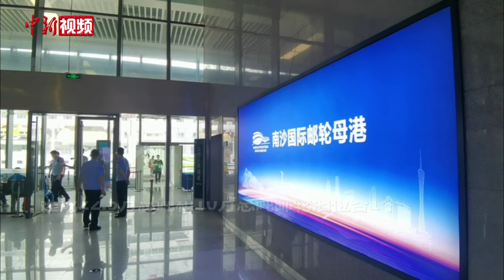广州南沙国际邮轮母港正式开港开航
6月25日下午，伴随着一声鸣笛，“蓝梦之歌”号邮轮靠泊广州南沙国际邮轮母港2号泊位，逾600名来自海内外的旅客从广州南沙登船出发至越南下龙湾，这标志着广州南沙国际邮轮母港正式开港开航。

2016年8月，广州南沙国际邮轮母港项目开工，2019年11月开港试运营。该项目总规划岸线1600米，建设10万总吨和22.5万总吨邮轮泊位各2个。目前建设的一期工程岸线总长770米，建成22.5万总吨和10万总吨邮轮泊位各1个，以及建筑面积约6万平方米的航站楼，年设计通过能力达75万人次。

据介绍，广州南沙国际邮轮母港集邮轮母港、主题酒店、旅游娱乐、高端住宅、商务中心于一体。该母港的运营，将缩短粤港澳大湾区城市间的通行时间，同时也将加强大湾区与周边国家地区在经济文化方面互动，这对广州打造国际航运中心、增强综合交通枢纽功能起到重要作用。